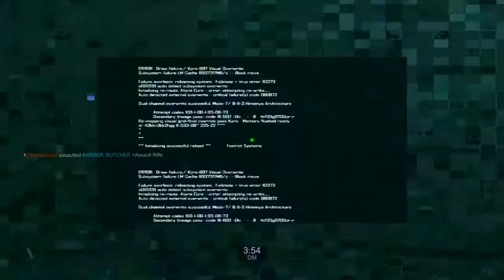BOSS TEABAG TV with special guest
You said u wanted to be in my video welcome Home bro look out for a special episode coming soon starrin g the one and only.